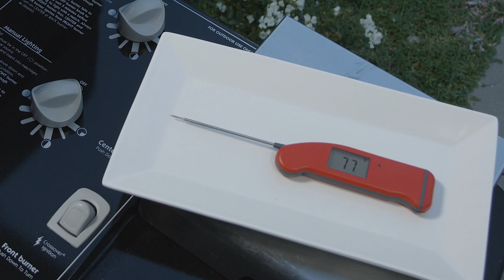Introducing the Thermapen Mk4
The latest release from ThermoWorks, the Thermapen Mk4, builds on the Thermapen’s most loved features and introduces some remarkable new ones. It’s a smart thermometer with automatic features so you can focus on your food, not the device.

Looking to keep up to date on everything ThermoWorks has to offer?